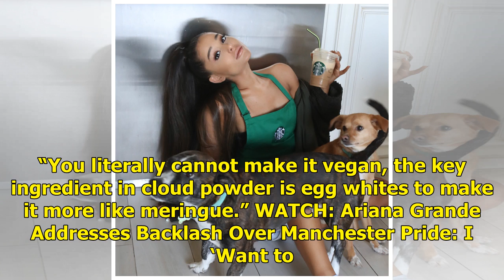Ariana Grande Fans Are Mad Her Starbucks Drink Isn't Vegan Even Though She Claimed to Be One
Two essential ingredients in Grande's Cloud Macchiato contain animal by-products. Some Ariana Grande fans fell from cloud nine after realizing her Starbucks drink was not vegan-friendly. Last week, the singer announced her partnership as the latest Starbucks ambassador with a new beverage, the Cloud...